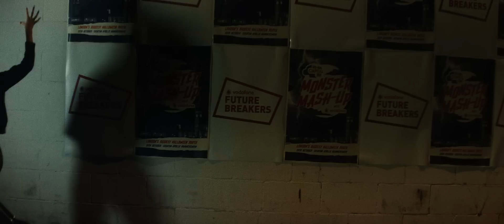Culture Code ft. Karra - 'Make Me Move' (Vodafone Future Breakers)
Culture Codes brand new track, 'Make Me Move'.